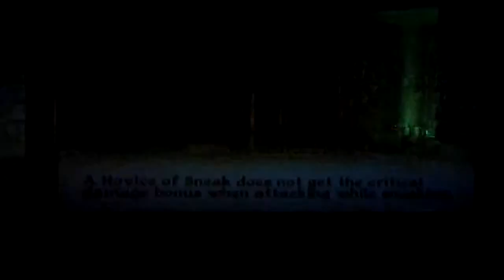The Jiub Chronicles- Part 2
Jiub has ventured into the wilderness, and has stumbled upon a fortress ruin. Jiub decides to explore...